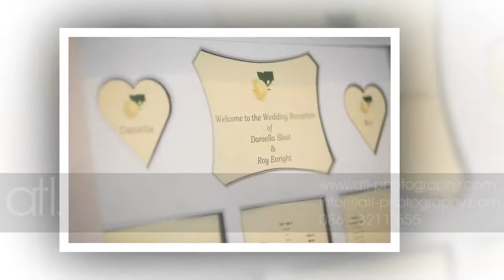Daniella & Roy Wedding - PROOF Slideshow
Congratulations to Daniella & Roy who got married yesterday in Tralee. A large contingent made the trip from the UK for the nuptials and a great day was had by all. I hope you have a long happy life together!

Wedding of Daniella & Roy
Ceremony - St Johns Church, Tralee, Co Kerry
Reception - The Ballyroe Heights Hotel, Tralee, Co Kerry